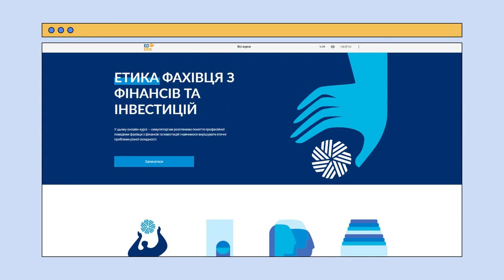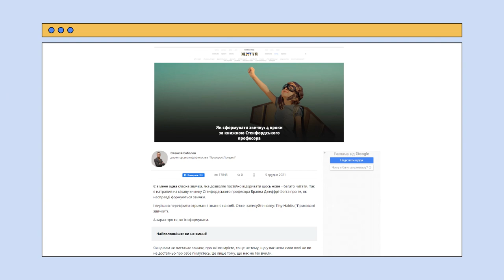Довчилися № 5: Олексій Соболев про крипту, фінанси, інвестиції та розвиток України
Ще до початку повномасштабної війни ми записали випуск «Довчилися» з Олексієм Соболевим, директором «Prozorro. Продажі». А сьогодні вирішили його показати вам, бо він дууже цікавий і корисний 🤗

Олексій — приклад патріота, який мріє змінити державу на краще, активно діє та заряджає людей навколо себе. Разом із командою йому вдалося створити платформу найпрозоріших у світі електронних аукціонів, через яку минулого року пройшли продажі на понад мільярд доларів!

Також у випуску покажемо, як змінилася робота команди «Prozorro. Продажі» в умовах війни, а Олексій поділиться своїм баченням розвитку України після перемоги.

📌 А ще Олексій — спікер нашого курсу «Етика фахівців з фінансів та інвестицій»
Рекомендуємо переглянути всім, хто пов’язує чи хоче пов’язати своє життя зі сферою фінансів.

🎨 Помітили круту картину на фоні? Її автор — молодий український художник Єгор Гордотко.

У кожному випуску ми знайомитимемо вас із творчістю сучасних українських митців.

0:00 - п'ятий випуск освітнього шоу «Довчилися»
0:36 - про що випуск
0:55 - хто такий Олексій Соболев і чим займається
3:43 - як змінилась робота команди Prozorro.Продажі в умовах війни
9:57 - чому Олексій обрав сферу фінансів
11:35 - про навчання в КНЕУ
14:15 - круті освітні можливості для фінансистів України
17:30 - що таке CFA і навіщо він потрібен
19:38 - якість освіти в Україні
31:28 - яка ситуація у сфері фінансів під час війни
35:05 - що чекає українців після перемоги
38:00 - як вивчити англійську
42:57 - у чому секрет лідерства Олексія
48:50 - як жарти у Фейсбук допомогли Олексію отримати роботу
52:35 - що почитати, щоб стати хорошим лідером
54:28 - феномен колективного розуму
56:36 - як працює фондовий ринок
57:22 - як навчитись вигідно інвестувати
1:03:11 - топ скілів успішного фінансового аналітика
1:05:15 - чому на крипті багато заробляють
1:08:26 - секрети продуктивності
1:15:09 - трошки про картину на фоні
1:15:50 - бліц
1:17:50 - фінальний меседж

EdEra — студія онлайн-освіти. Ми робимо онлайн-освіту в Україні якісною та доступною. Наша команда створює онлайн-курси, спецпроєкти, інтерактивні підручники та освітні блоґи й серіали. Навчальні матеріали на нашому сайті безкоштовні та доступні 24/7.